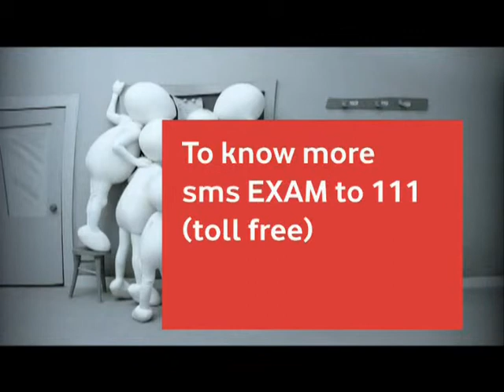exam results from rahul mehta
the new vodafone jujus addvertisement